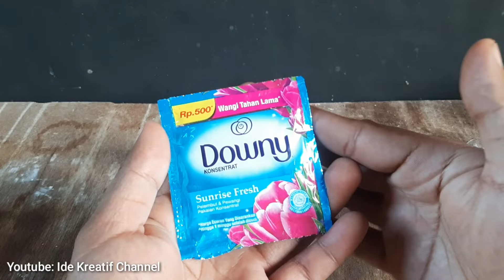NGGAK USAH BELI PARFUM LAGI!! BUAT SENDIRI SAJA !!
hallo teman, di kesempatan video kali ini saya akan memberikan ide kreatif cara membuat perfum sendiri. cara ini sangat ekonomis sekali. untuk caranya kalian bisa tonton video nya sampai habis ya..
- cara membuat parfum sendiri
- membuat pewangi
-cara membuat pengharum ruangan sendiri
-cara membuat pengharum ruangan
-cara membuat pengharum ruangan dari sabun harmony
- cara membuat pengharum ruangan tanpa cuka
- cara membuat pengharum ruangan dari kapur barus
-cara membuat pengharum ruangan dari sabun
-ide kreatif dari barang bekas
-ide kreatif channel